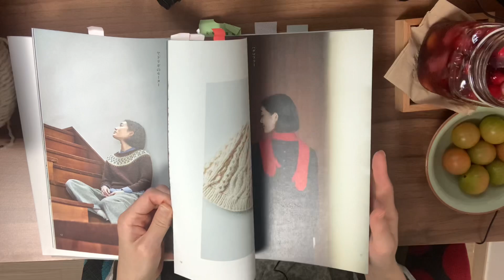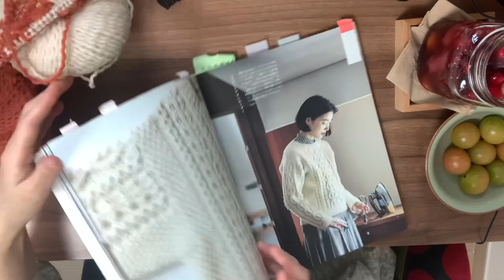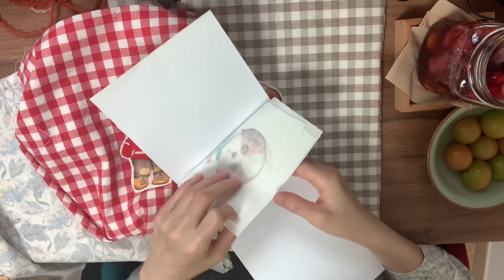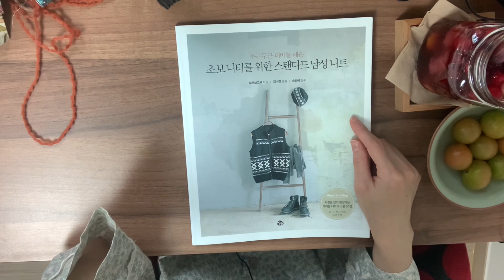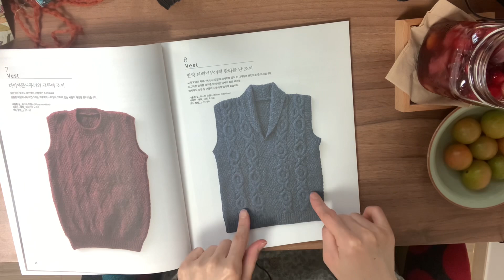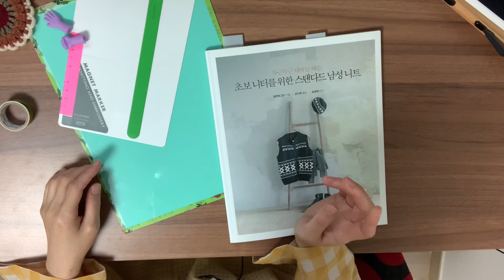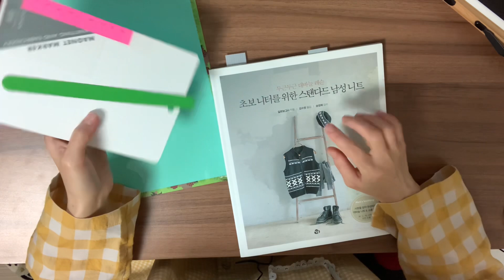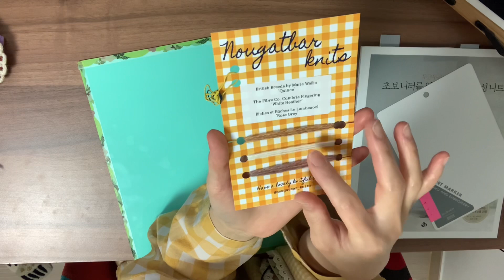[뜨개로그] 뜨개라면 다 좋은 뜨개인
Instagram 👉🏼👈🏼 @manttang

1. あみものクロ-ゼッ                                            Yarn: Daruma cheviot wool       Needle: 4.2, 4.5mm

2. あみものクロ-ゼット

 Yarn: Daruma Shetland wool
Needle: 3.3, 3.6, 3.9mm

3. Bouquet sweater

Yarn: Daruma Genmou
Needle: 3.5, 4mm

4. 초보니터를 위한 스탠다드 남성니트

Yarn: bouclelain

Needle: 4mm

5. Balan cardigan

Yarn: Daylight 8:26